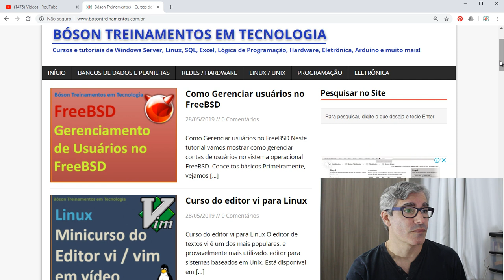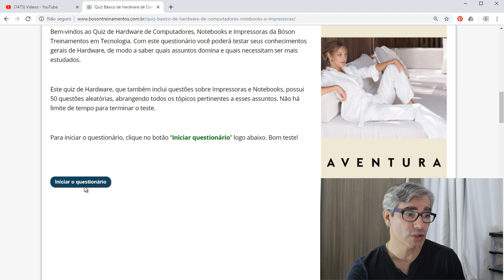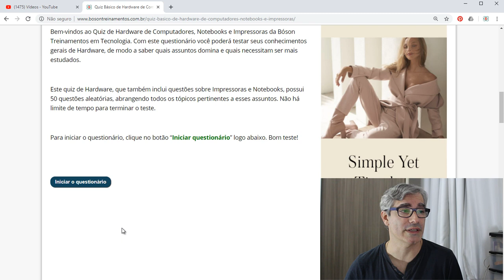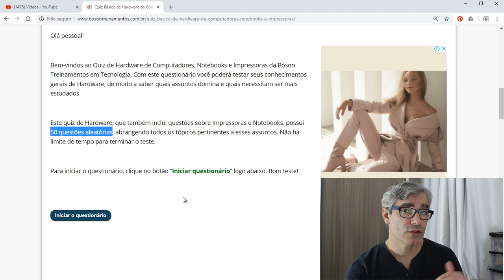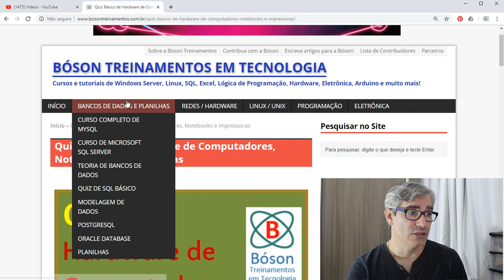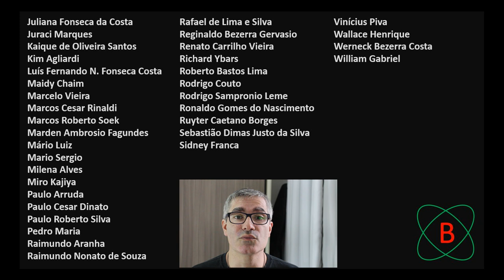Quiz de Hardware - Teste seus Conhecimentos em Hardware de Computadores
Quiz de Hardware - Teste seus Conhecimentos em Hardware de Computadores, Notebooks e Impressoras.

Quer aprender tudo sobre Montagem e Manutenção de Computadores? Então adquira o livro Montagem de Micros, 3ª Edição, de Gabriel Torres clicando